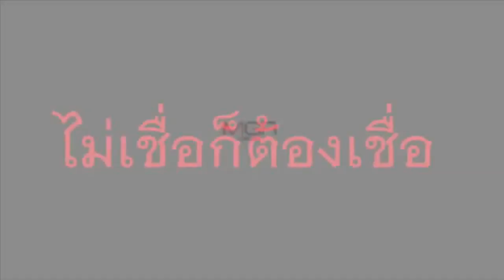เทวดาเห็นใจ! ชาวบ้านเต้นขอฝนจนฝนตก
24/09/2019 เทวดาเห็นใจ! ชาวบ้านเต้นขอฝนจนฝนตก
  วิกฤตฝนทิ้งช่วงทำชาวนาพื้นที่จังหวัดราชบุรี ต้องเผชิญวิกฤตผืนนาขาดน้ำ ต้นข้าวยืนต้นรอวันตาย สุดท้ายพึ่งใครไม่ได้ต้องพึ่งตัวเองและสิ่งศักดิ์สิทธิ์ ชาวนาชวนลูกชวนหลานออกมาเต้นขอฝน พร้อมสักการะเทพยดาฟ้าดิน ขอให้ฝนตกลงมา และฝนก็ตกมาจริง ๆ